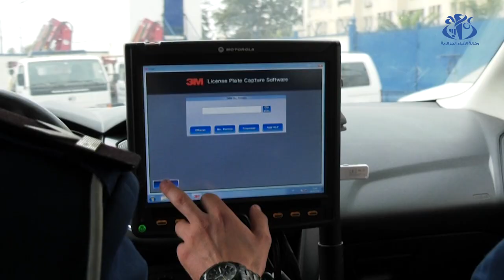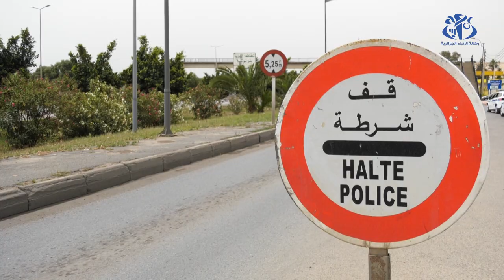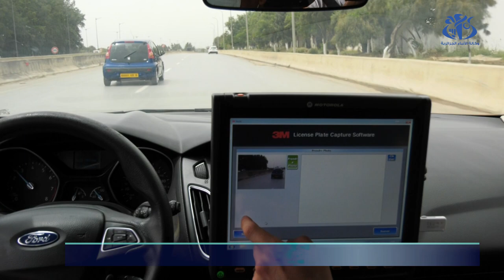الكاشف الآلي للوحات الترقيم.. سبيل للحد من سرقات المركبات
الجزائر (وأج)- تعمل مصالح الأمن على الحد من سرقة المركبات، وهذا قصد ضمان دائم لأمن وسلامة ممتلكات المواطنين، لهذا تعتمد في هذه العملية على كاشف آلي يسمح بقراءة كل لوحات الترقيم عبر الطرقات.